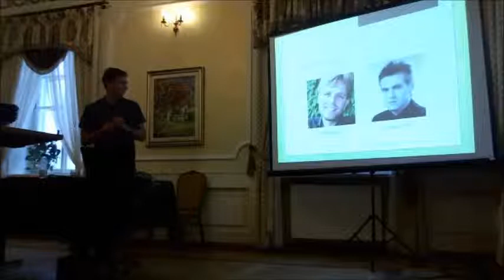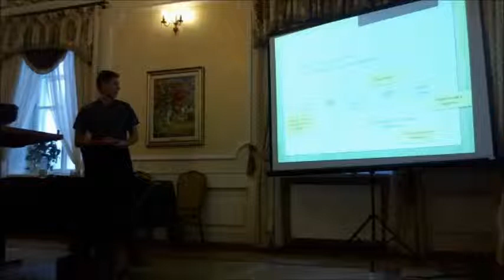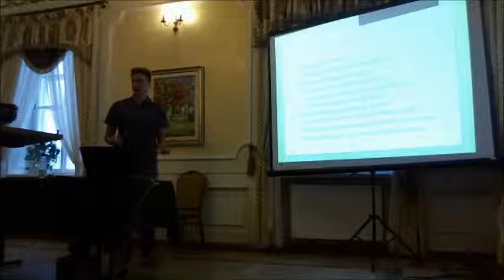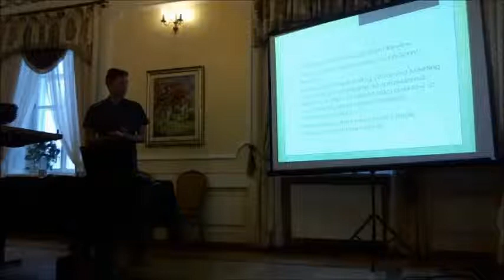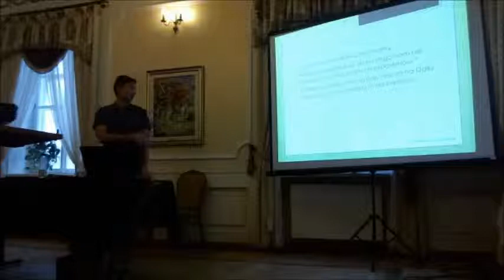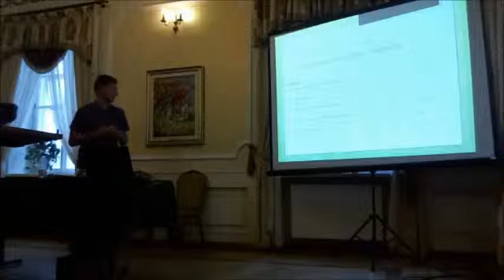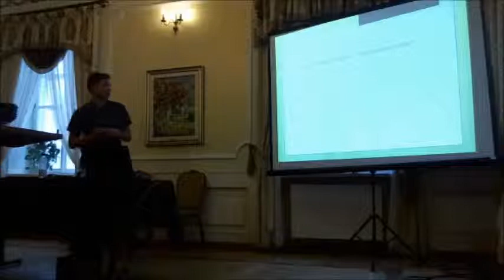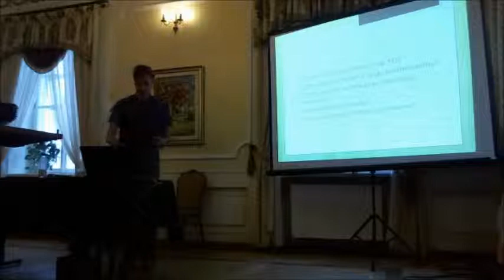Spotkanie IT 2013 - WKStore Scrum - Tomasz Ciesielski